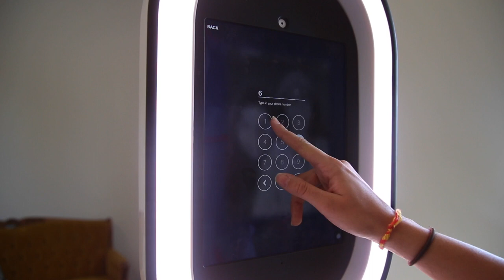LexiBooth - Digital Photo Booth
See what our digital photo booth is all about!